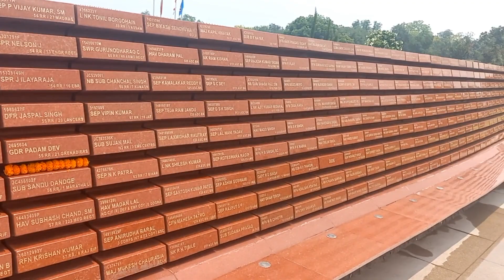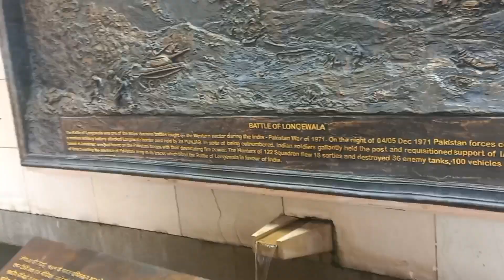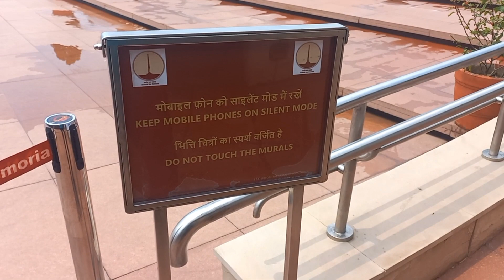India gate 🇮🇳 part 2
Aaj hum India 🇮🇳 gate ke part 2 ko cover kar rahe hai ...aaj bhoot mja aane wala h isliye hmare video ko pura dekhe aur acchi lage to like kare subscribe kare aur bell 🔔 icon ko press k🙏